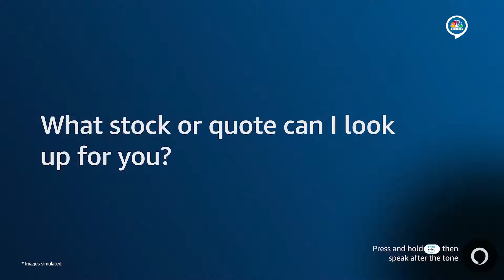TV LG | Come utilizzare Amazon Alexa nella Smart TV con LG ThinQ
Video guida per come configurare Amazon Alexa nella Smart TV LG

Gli Smart TV 2019 di LG (a partire dalla serie UM7100), dotati di sistema operativo webOS 4.5, possono ricevere comandi da Amazon Alexa, sia tramite i dispositivi Echo, che attraverso il telecomando puntatore. Quest’ultimo, in particolare, è indispensabile per poter configurare il servizio: se non ne disponi già, puoi acquistarlo separatamente nel nostro negozio online (vedi sotto)

Una volta ottenuto il telecomando, inserisci le batterie al suo interno (se necessario) e, dopo esserti assicurato che il televisore sia collegato a Internet, premi a lungo il tasto Prime Video sul telecomando puntatore e attendi che l’app di Alexa sia installata sul televisore (la procedura dovrebbe essere automatica).

Successivamente, accedi alla pagina da smartphone, tablet o PC e, dopo aver effettuato l’accesso con il tuo account Amazon, inserisci il codice visualizzato sullo schermo del TV nel modulo visualizzato a schermo.

A questo punto, devi configurare il televisore per il controllo tramite la voce: per prima cosa, apri le Impostazioni del TV, premendo il tasto a forma d’ingranaggio presente sul telecomando (e selezionando, se necessario, la voce Tutte le impostazioni), recati nelle sezioni Connessione / Collegamento ai dispositivi per il controllo vocale e seleziona la voce Amazon Alexa.

In seguito, effettua l’accesso utilizzando il medesimo account Amazon con il quale hai registrato il codice del televisore e, quando richiesto, seleziona un nome da assegnare al TV (preferibilmente semplice da pronunciare, in quanto ti servirà per impartire ordini al televisore). Il gioco è praticamente fatto: a partire da questo momento, puoi impartire comandi vocali al televisore, premendo e tenendo premuto il tasto Prime Video del telecomando puntatore e pronunciando il comando che desideri (ad es. Alexa, metti il canale XX su [nome TV]).

Se lo desideri, puoi inoltre controllare il televisore attraverso l’app di Alexa oppure un dispositivo Echo già configurato (e connesso alla stessa rete del TV): per farlo, avvia l’app di Alexa sullo smartphone o sul tablet che sei solito usare, premi il pulsante ☰, per accedere al suo menu principale e, da lì, seleziona la voce Skill & Giochi.

Successivamente, utilizza il pulsante a forma di lente d’ingrandimento per cercare la skill LG SmartThinQ e, dopo averla selezionata, premi il pulsante Abilita all’uso, per attivarla. A questo punto, non ti resta che accedere utilizzando l’account Amazon che avevi già configurato sulla TV e attendere che quest’ultimo venga riconosciuto automaticamente.

📹 Questo video è stato prodotto da LG Electronics USA. pertanto, le informazioni contenute in questo video potrebbero essere leggermente diverse dai prodotti venduti al di fuori degli Stati Uniti. Fondamentalmente, è stato prodotto in lingua inglese, ma puoi cambiare le impostazioni dei sottotitoli per guardarli nella lingua che desideri